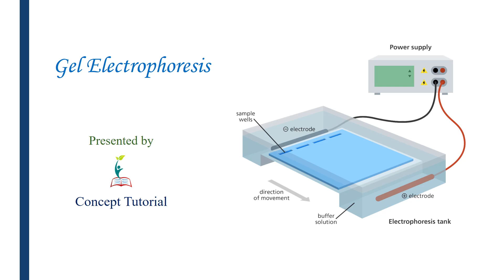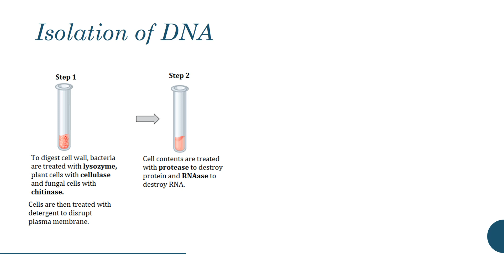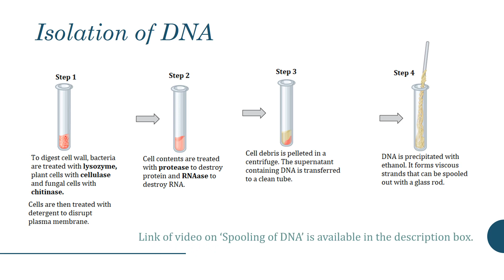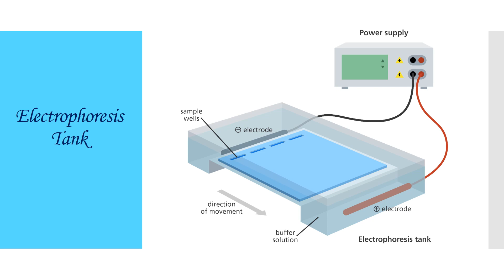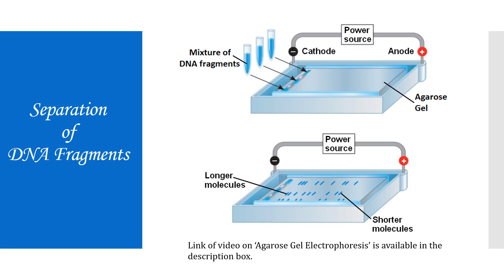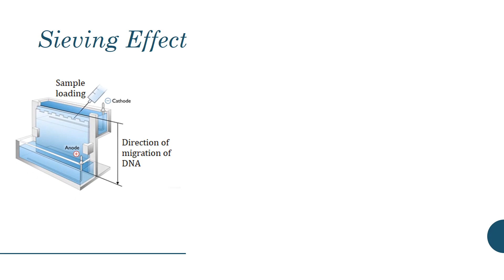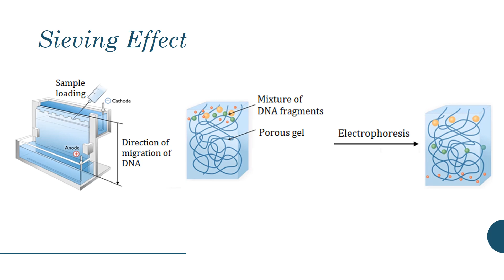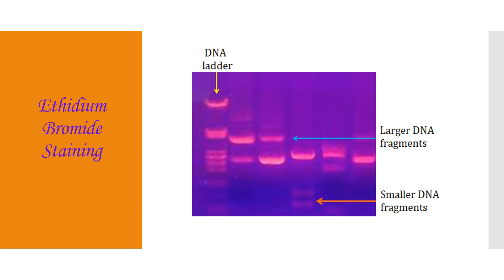Gel Electrophoresis | Biotechnology Principles and Processes (Part 3) | Class 12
Cutting of DNA by restriction enzyme results in fragments of DNA. These DNA fragments are separated by a technique known as gel electrophoresis

Concept Tutorial…empowering students with competitive aptitude.